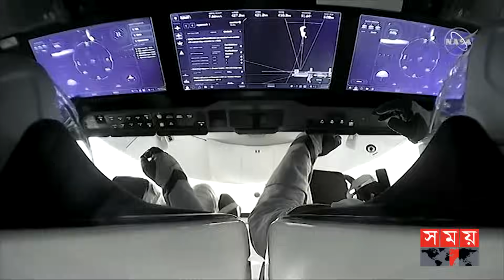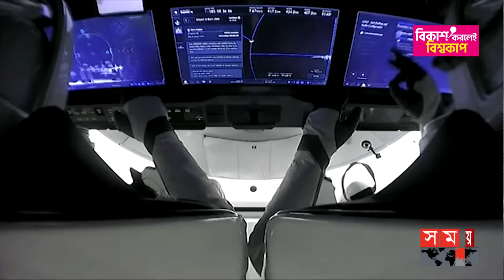১৮৪ দিন মহাকাশে কাটিয়ে পৃথিবীতে ফিরছেন নভোচারী | Return To Earth | Astronaut | Space From Earth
১৮৪ দিন মহাকাশে কাটিয়ে পৃথিবীতে ফিরছেন নভোচারী | Return To Earth | Sultan Al Neyadi | Space From Earth

After spending 184 days in space, Sultan Al-Niyadi, a Muslim astronaut from the United Arab Emirates, is returning to earth. He left the International Space Station at 3:05 local time on Sunday. There are three other astronauts including him in the Dragon capsule of the US space research agency SpaceX.

একশো ৮৪ দিন মহাকাশে কাটানোর পর পৃথিবীতে ফিরছেন সংযুক্ত আরব আমিরাতের মুসলিম নভোচারী সুলতান আল-নিয়াদি। রোববার স্থানীয় সময় ৩টা ৫ মিনিটে আন্তর্জাতিক মহাকাশ স্টেশন থেকে পৃথিবীর দিকে রওনা দিয়েছেন তিনি। মার্কিন মহাকাশ গবেষণা সংস্থা স্পেসএক্সের ড্রাগন ক্যাপসুলে করে তিনিসহ আরও তিন নভোচারী আছেন।

Somoy TV: t.ly/Se1z
Somoy TV Bulletin: t.ly/iqIq
Somoy Entertainment: t.ly/3dWC
Somoy Sports: t.ly/iASp
SOMOY TV ISLAMIC: t.ly/zU6a

Somoynews.tv: t.ly/Y7ab
খেলার সময়: t.ly/xJ5H
সময়ের গল্প: t.ly/EW3M
এ সময়ের বাণিজ্য : t.ly/m3ir

Groups:
Somoy TV (Official)✅: t.ly/ajiO
Somoy Entertainment✅: t.ly/8CLh
Somoy Business✅: t.ly/4xaJ